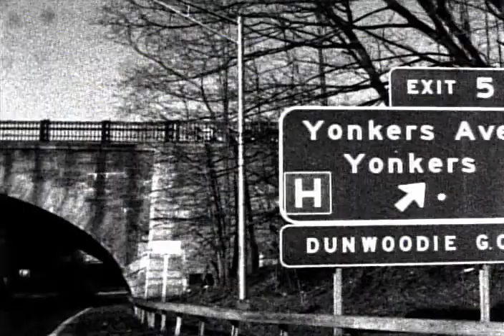₪۩۞۩₪=- DMX - Get At Me Dog -=₪۩۞۩₪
ıllıllııllıllııllıllı • DMX - Get At Me Dog • ıllıllııllıllııllıllı